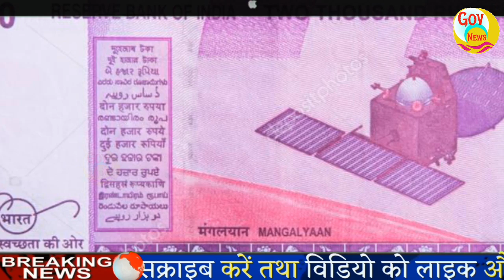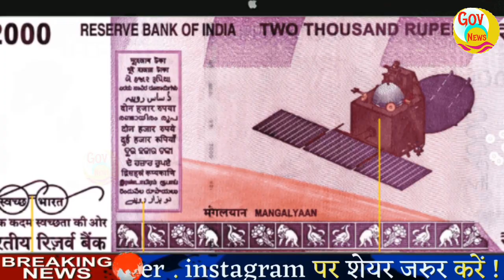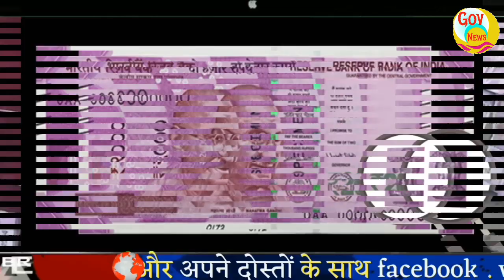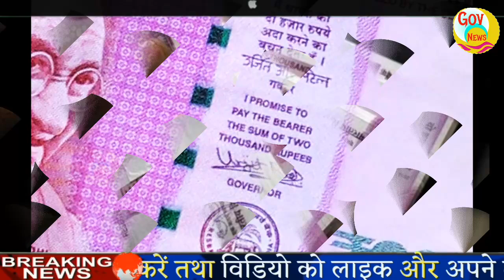कहीं आपकी तिजोरी में पड़ा 2000 का नोट नकली तो नहीं | govnews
pakistan,india,imran khan,pm modi,narendra modi